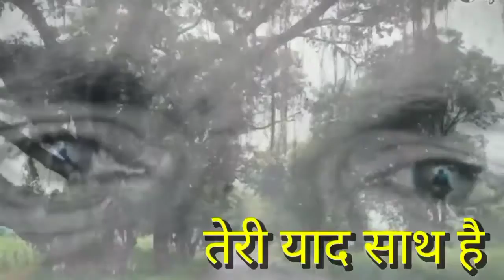mai jaha rahu mai kahi bhi hu